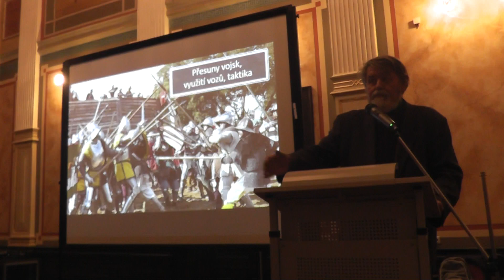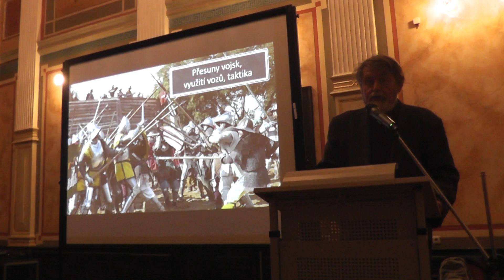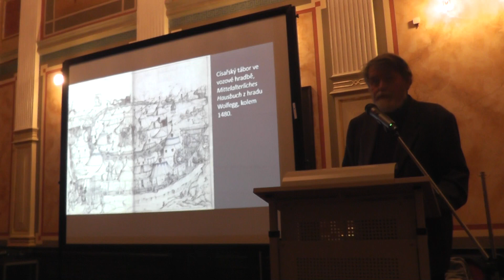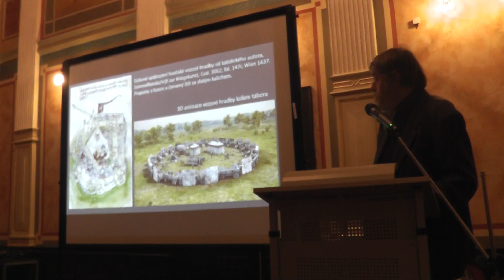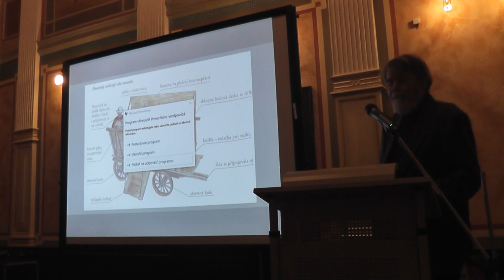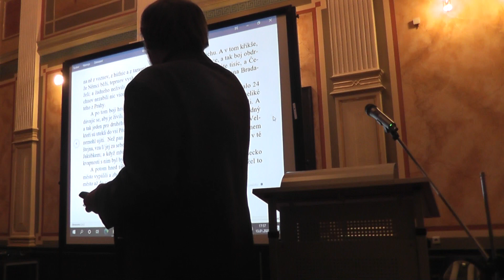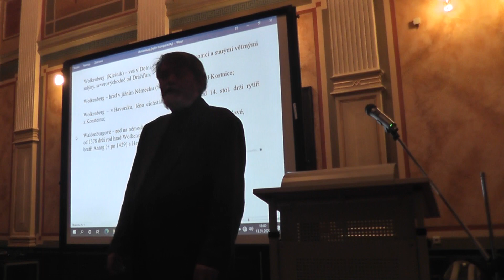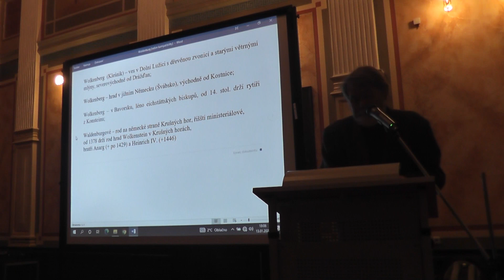Petr Čornej - Bitva před Ústím v husitské a katolické interpretaci (Café Nobel Ústí n/L, 13.1.2022)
Ve čtvrtek 13. ledna 2022 přednášel početnému obecenstvu v rámci Café Nobel v Rytířském sále Muzea města Ústí nad Labem známý historik prof. PhDr. Petr Čornej, DrSc.

Dne 16. června roku 1426 se nedaleko Ústí nad Labem střetly ozbrojené síly většiny husitských svazů s početně silnější armádou římskoněmeckých žoldnéřů. Bitva skončila drtivým vítězstvím husitů… Jak se od 15. až do 17. století proměňoval obraz této bitvy v kališnické a katolické – česky i německy psané – tradici? A jak se proces mytizace této významné dějinné události odrazil v širších kulturních, především literárních souvislostech?